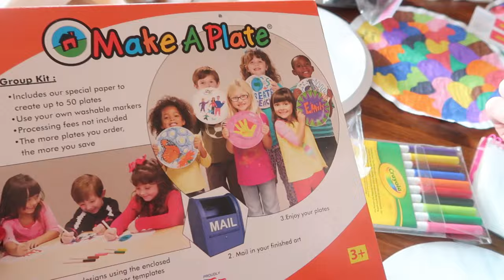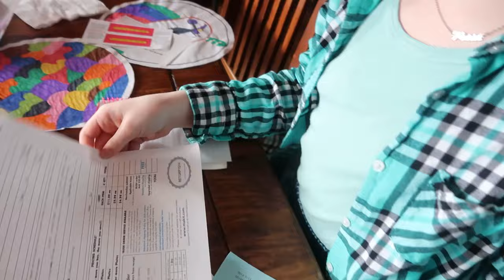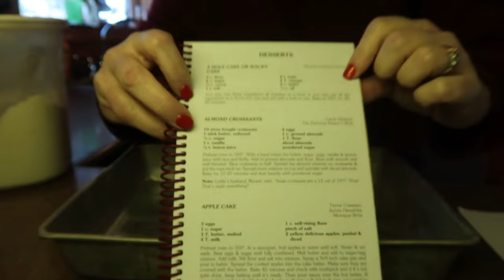Using My First Sourdough Discard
I have sourdough discard y'all and I am so excited to do something with it.  Let me show you how I made pizza crust.  For my first attempt it wasn't half bad and I look forward to next time.

video where I watched Lisa make the pizza crust

Life Proof Hickory flooring
Make a Plate craft
Wool Dryer Balls
Lavender Essential Oil

Wacky Cake
3 c. flour
2 c. sugar
1/3 c. cocoa
1 tsp. salt
2 tsp. baking soda
2 T. vinegar
2 c. water
1/3 c. oil
See video for instructions on mixing cake.  This only takes a few minutes to put together.  Spray a 9x13 pan and bake at 350 degrees for 30-45 minutes or until toothpick inserted near middle comes out clean.  Mine also started to pull away from the sides a bit and it appeared set in the middle (not jiggly at all.)

Yummy Chocolate Frosting vol. 1 pg. 58
1/2 c. soft butter
1/4 c. evaporated milk (regular works in a pinch)
1 tsp. vanilla
2 T. baking cocoa
3 c. powdered sugar
Cream butter, add in vanilla and cocoa.  Mix well.  Blend in powdered sugar slowly to avoid a sugar dust cloud.  Mix in milk until super creamy and light.  Spread on cake.

Kitchen Favorites I Use
Baggie Clips
Chrome Crock-pot
Slow cooker liners
Blackstone 36"
Huge cast iron skillet
Huge Dutch Oven
Spurtle Set
Electric Pressure Cooker
Rada Super Parer
Rada Bread knife
Pyrex bowls with lids
Spring Kitchen Shears
Nordic sheet pans
Small Loaf Pans

Did We Like the Butter Chicken? | Real Life MOM VLOG

Feel free to screen shot or copy down any of the recipes I show from my cookbooks.  If you'd rather have your own copy to peruse here are the links to make a purchase.